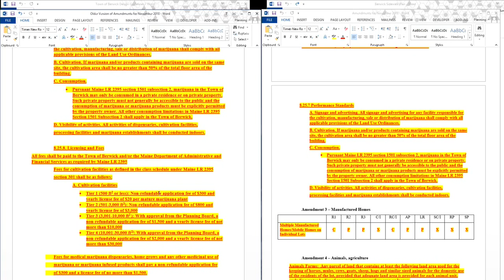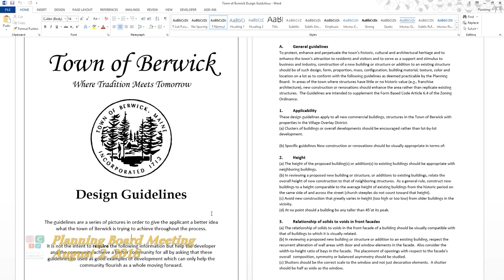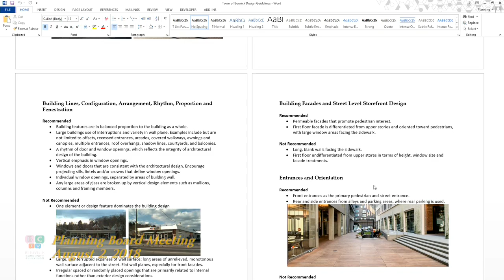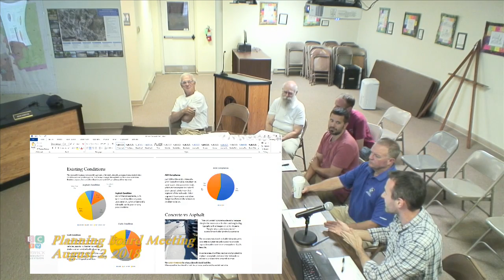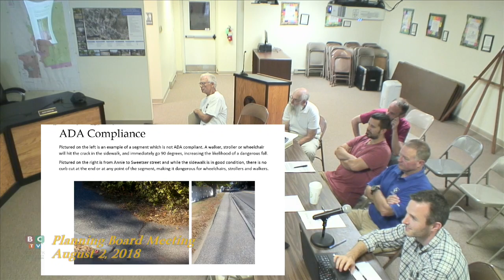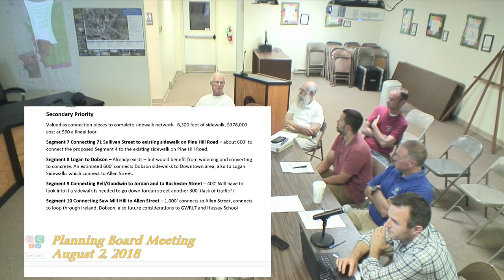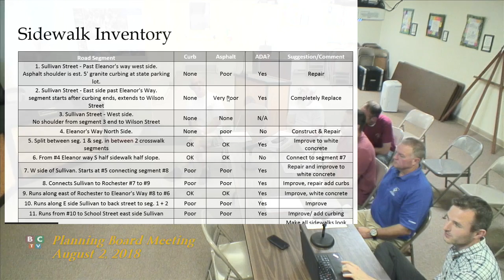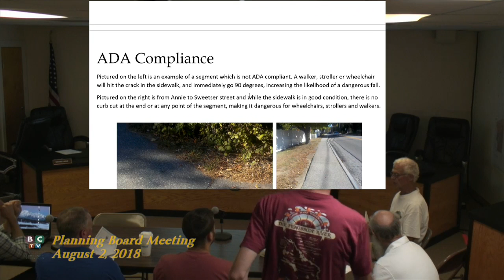PLANNING BOARD MEETING 8-2-18